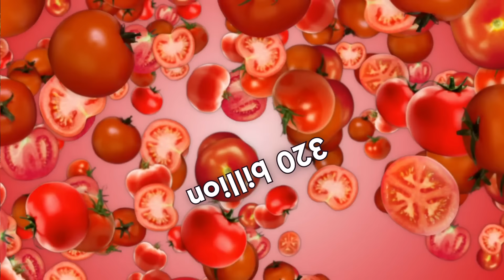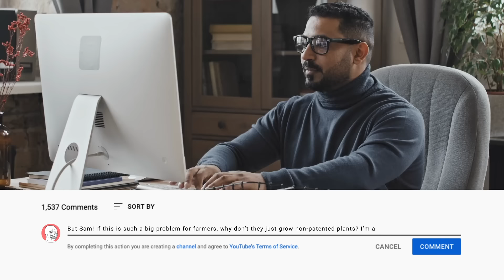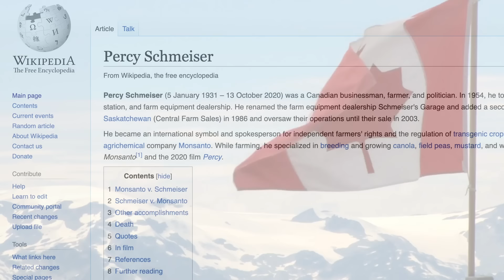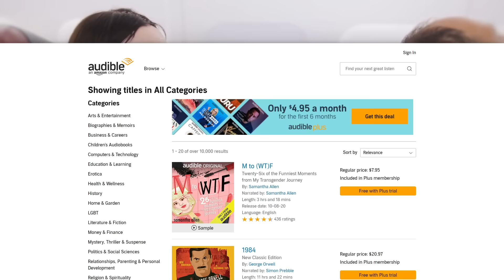Why Farmers Can’t Legally Replant Their Own Seeds